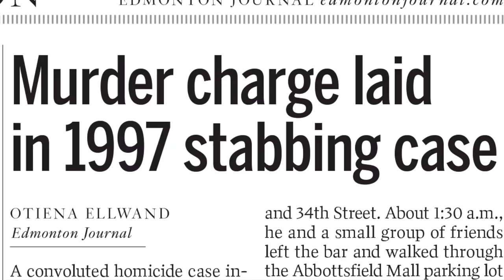Sentencing in karma killer case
Tammy Milliken, flanked by her sister April and other family members, speaks outside Edmonton's courthouse about the sentencing of Darren Jason Young who confessed to the unsolved 1997 killing of their brother because of guilt and bad karma.